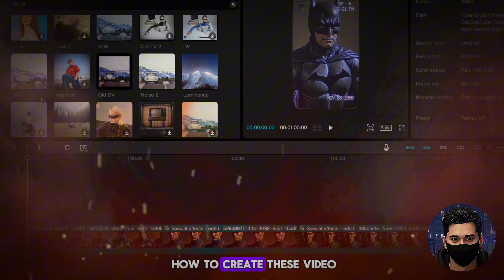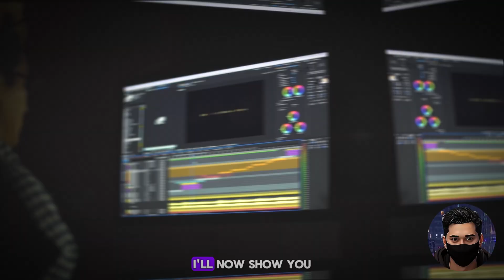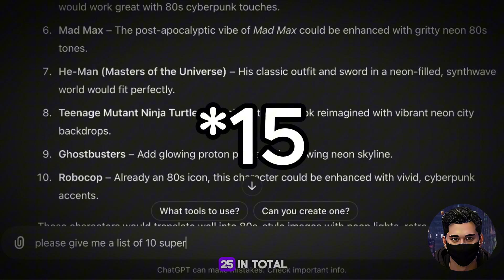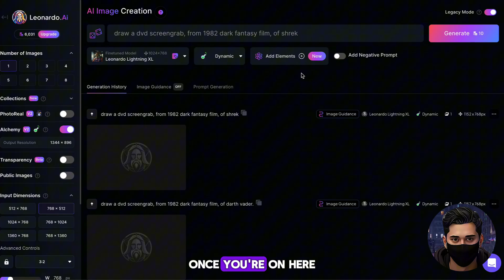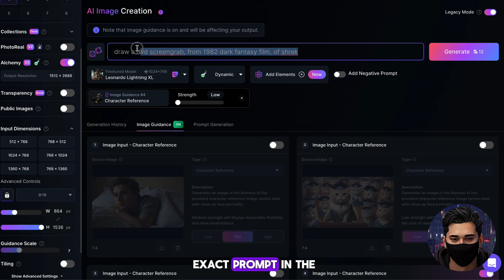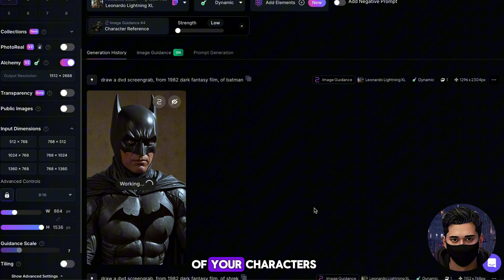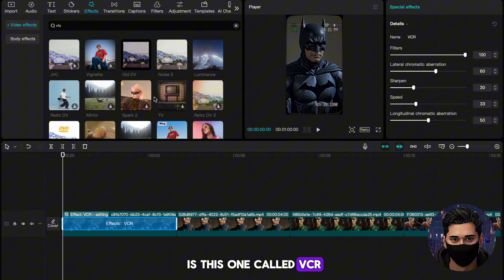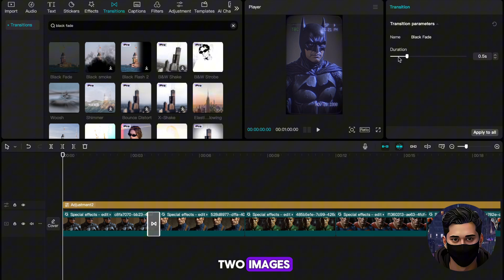How To Make NEW 80s Dark Fantasy Niche Which Makes THOUSANDS - TikTok Creator Rewards Program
👀 If You Like My Videos, Imagine What I Could Teach Inside💻

-timestamps-
00:00 - Intro
00:51 - Example
01:21 - Account Setup
01:49 - Scripting With ChatGPT
03:00 - ElevenLabs Voiceover
02:29 - Finding Images
03:07 - Generating Images
04:55 - Animating Images
06:14 - SKOOL (IMPORTANT)
06:26 - WATCH FULL EDIT